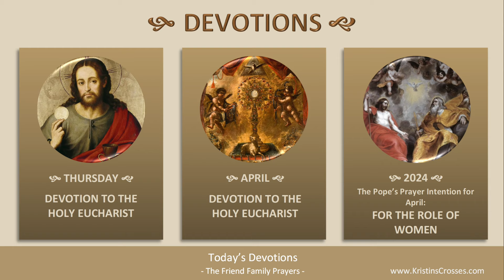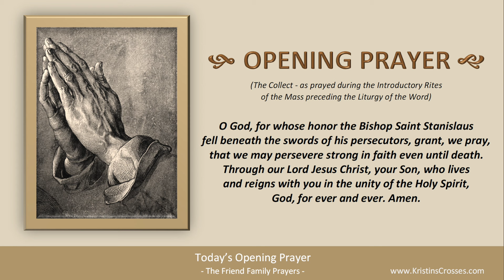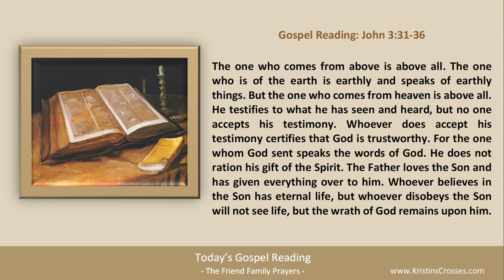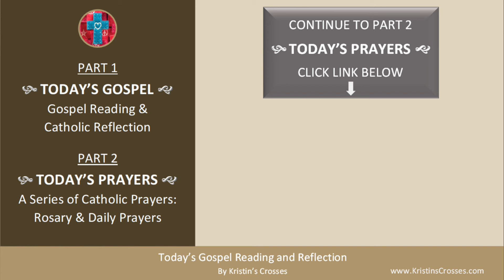Today's Gospel Reading & Catholic Reflection • Thursday, April 11, 2024 (w/ Podcast Audio)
to go to Today's Catholic Prayers for Thursday in the Easter Season (today's rosary & today's prayers).

00:00 Intro
01:18 Today's Gospel Reading
02:20 Today's Catholic Reflection